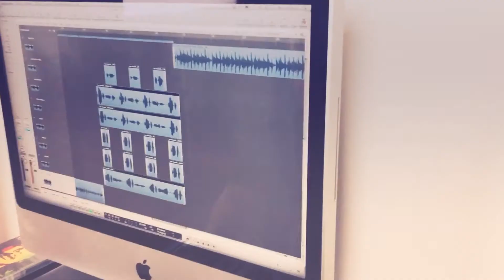Rekall - On Time (official video)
Rekall - On Time (Bassrunner Music 2016)

Produced by Weedy G
c+p Bassrunner Music 2016

REKALL is a austrian reggae-dancehall artiste based in vienna, contributing his skills for more than 15 years. The „From Vienna to the World“ Mixtape is his longplayer-debut in mixtape format.